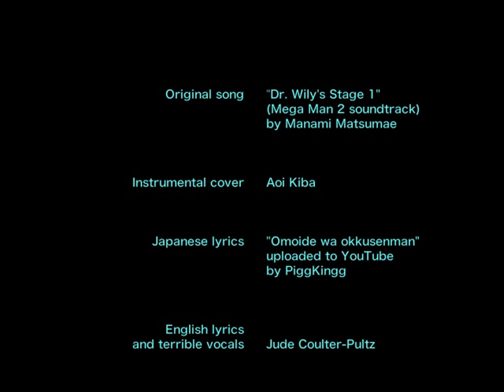Okkusenman (English vocals)